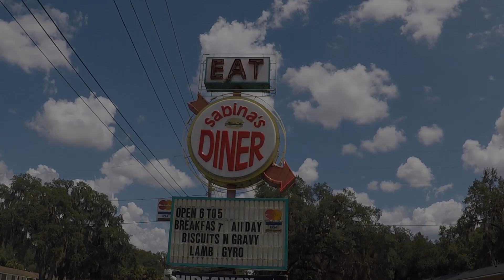BEST Jeep trail riding video. Florida offroad and 4x4 - DIRT PORN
Offroad trail riding on the BEST 4x4 Jeep trails in West Central Florida.